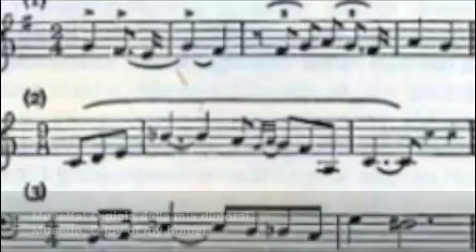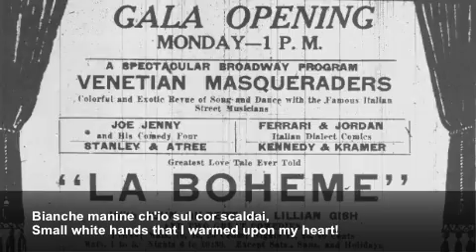Testa adorata with Lanza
Leoncavallo was already working his La Boheme when Puccini decided to write his own version.  What better way to introduce the original La Boheme than with this signature tenor aria sung by the great Lanza!